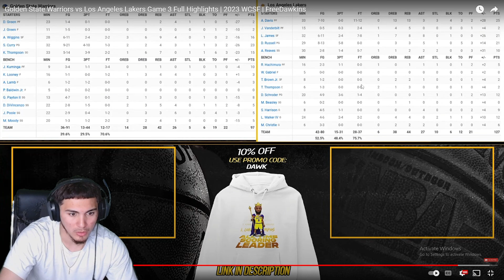WIGGINS KILLED ANTHONY DAVIS! LeBron Lover Reacts To Lakers Vs Warriors 2023 WCSF Game 3 Highlights!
Thank you guys for watching this video and shoutout to @FreeDawkins!
If you liked the vid then like the vid! BIH BIH BIH!